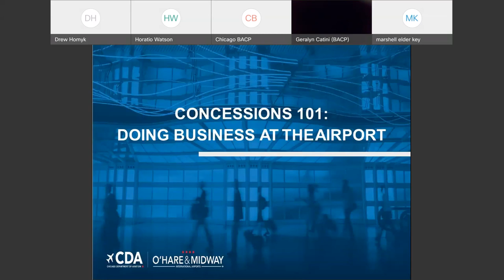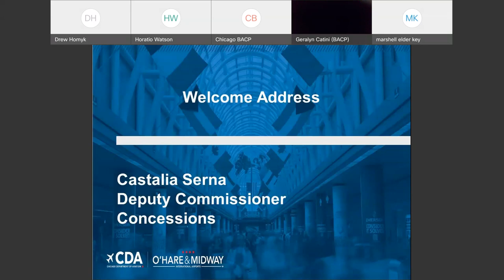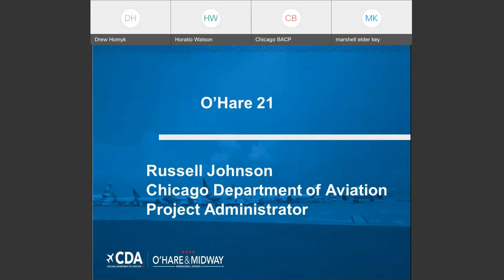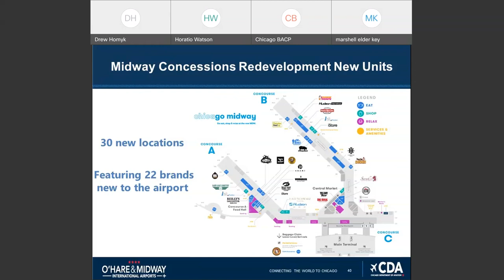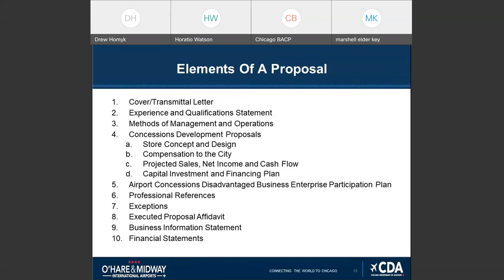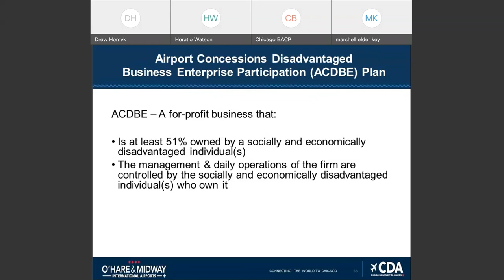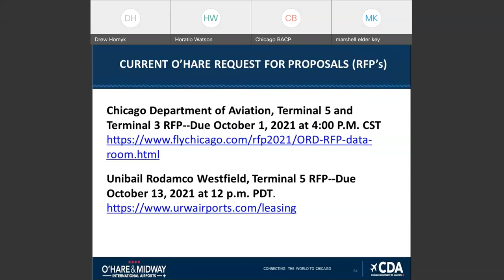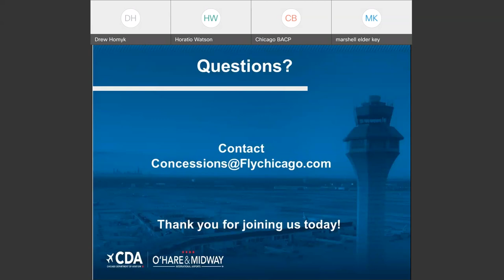How to Open a Concession at O'Hare and Midway International Airports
Are you interested in operating a restaurant or retail shop at O'Hare or Midway International Airport, but don't know where to begin? Come and learn about the Request for Proposals (RFP) process and how to operate a business at the airport. This workshop also provides an overview of the O'Hare, and Midway airport current Concessions programs; the Disadvantaged Business Enterprise (ACDBE) program; and the O'Hare 21 future expansion. Lastly, we will provide you with all the resources you will need to get started